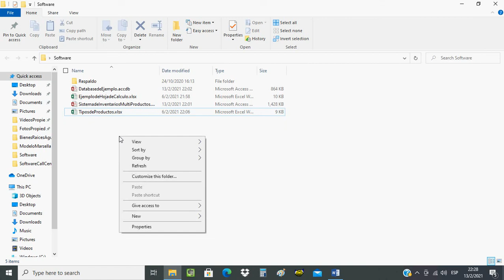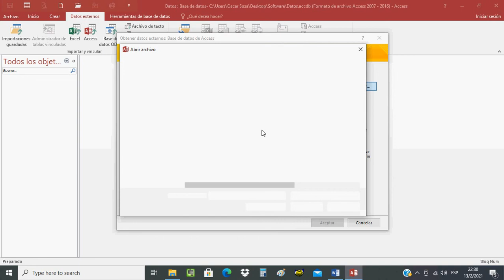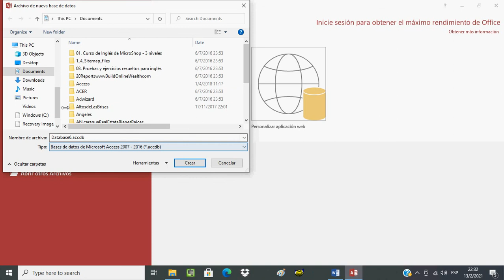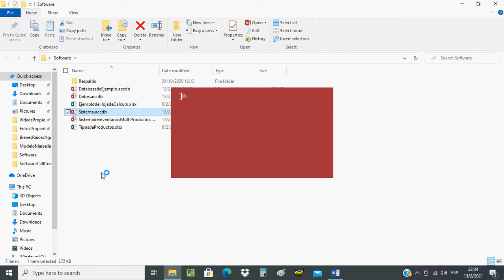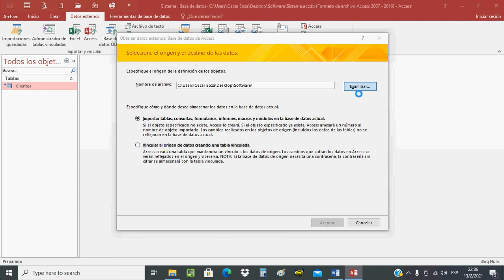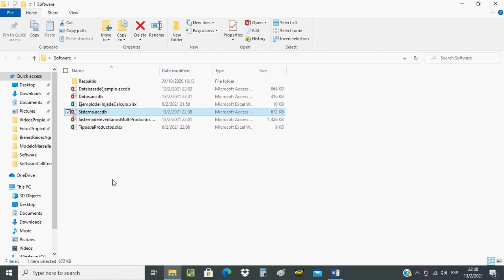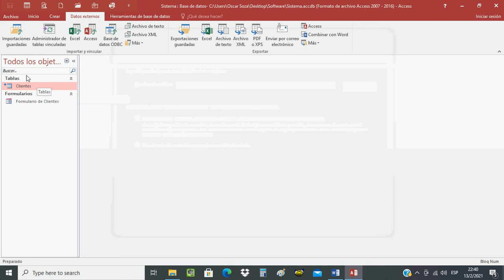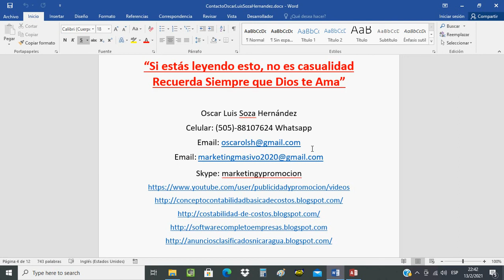Como Vincular Datos entre dos Bases de Datos de Access